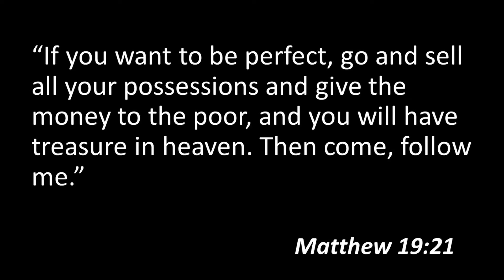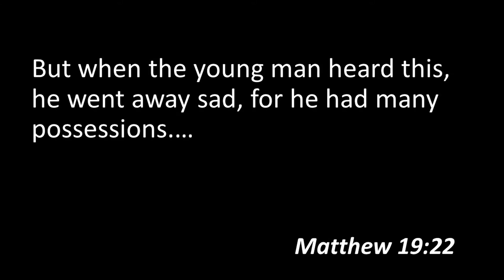Matthew 19 Part Two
To follow Jesus is to put him first in everything in your life.  To have other gods (whether possessions or otherwise) is not compatible with the Way of Jesus.  We learn that we must depend on God to help us to live this way.  These devotionals are intended to encourage us to read our Bibles.